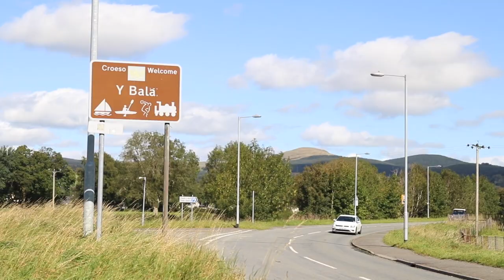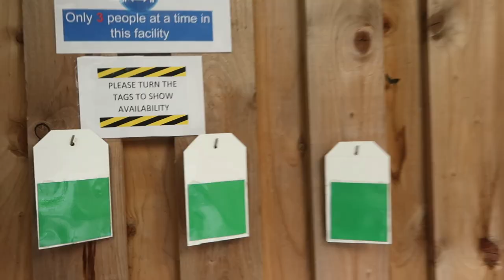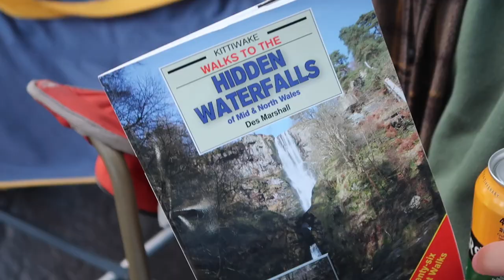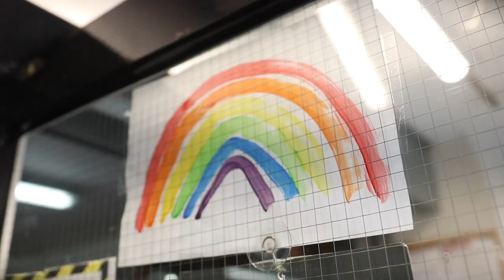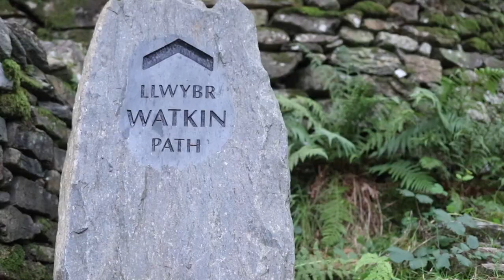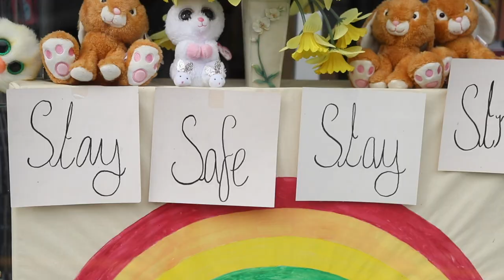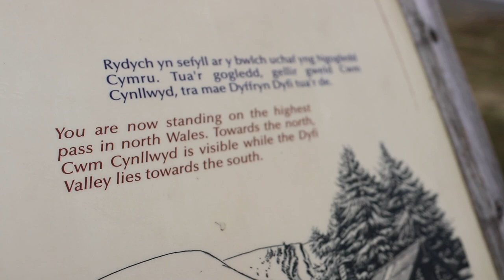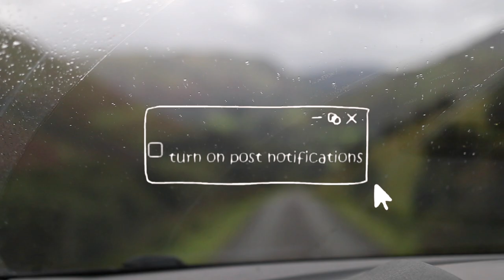Exploring North Wales (Bala + Snowdonia National Park)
The need to escape the hustle and bustle of real life was real so we packed the car and headed for the mountain roads. Join me as i do some hiking, camping and waterfall swimming on my quest to breathe some clearer air- i hope you enjoy and are able head to the mountains soon.

00:00 The Woods- Hollow Coves
02:30 Jenny- Mark Loughrey
05:08 Jenny- Mark Loughrey
06:01 Sky Fall Down- Matthew Frederick
07:08 Society- Eddie Vedder
10:39 This Town- Get Go Getter

THE KIT I USE:
Big Camera
Art Lens
Small Camera
Small Tripod
Big Tripod

Lots of love, B xo